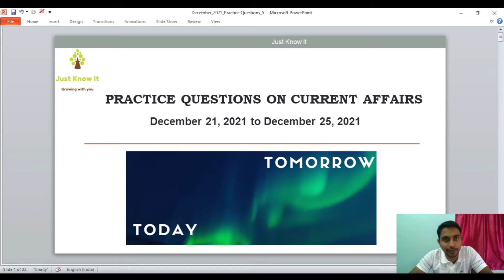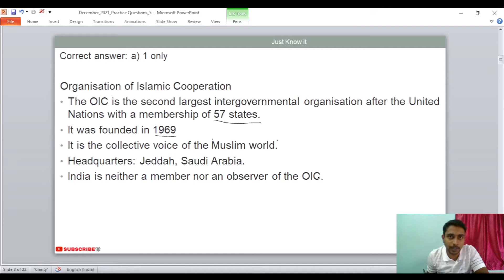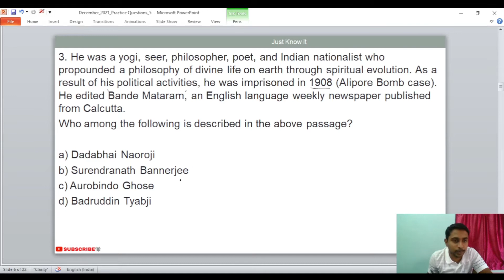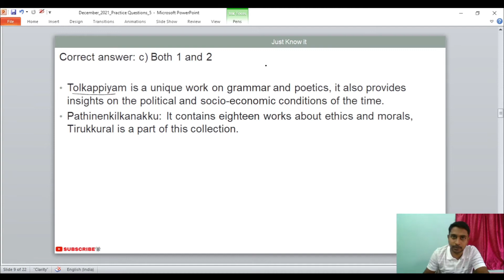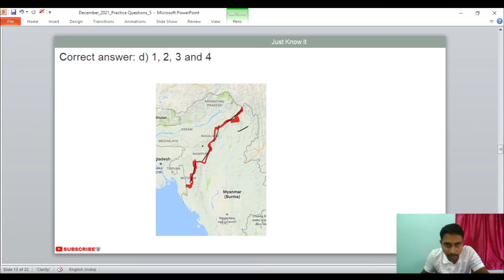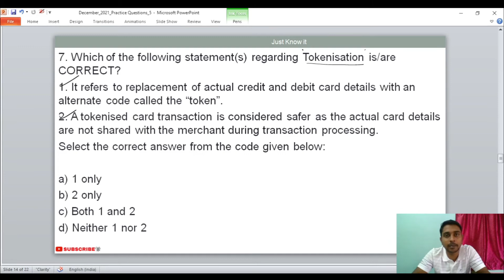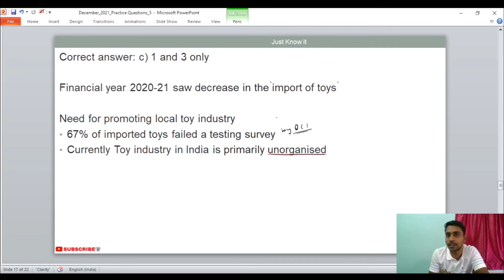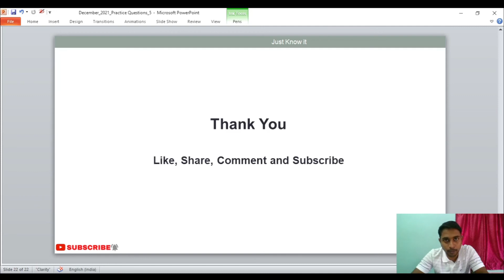December Current Affairs 5 | Daily Current Affairs |Tamil and Eng. | Dec. 21, 2021 to Dec. 25, 2021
In this video you can watch solved practice questions on current affairs taken from various news sources such as The Hindu, Indian Express and

Topics covered

0:00 Intro, The Organisation of Islamic Cooperation
02:01 Gharials
04:31 Sri Aurobindo Ghose
06:14 Sangam Literature
07:34 Spices Statistics at a Glance 2021
09:06 Indian states bordering Myanmar
10:06 Tokenisation
13:16 Local toys of India
15:13 UNSC resolution 2615
16:48 Conformity Assessment Scheme